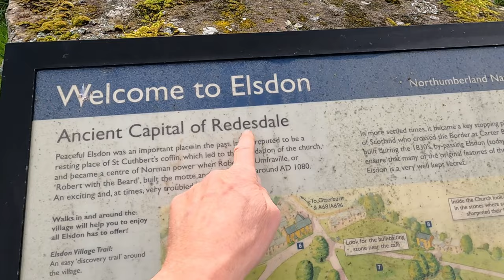Van Camping Trip Day 1 - Hadrian's Wall, Sycamore Gap & Elsdon Village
Oldest Friend @rambledogs2012 and I planned to follow up on last years Wales car camping trip by going back and exploring mid to south Wales. How did we get on?

Kit seen/used in this video -
This is the Solo Stove Mesa tabletop fire pit
The alcohol stove
My other favourite Amazon buys can be found